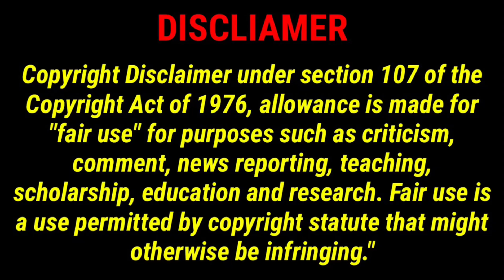Zhao Lusi and WuLei behind the “cliff scene”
We will officially say goodbye to Love Like the galaxy after the final broadcast for vip users in coming Thesday.😢